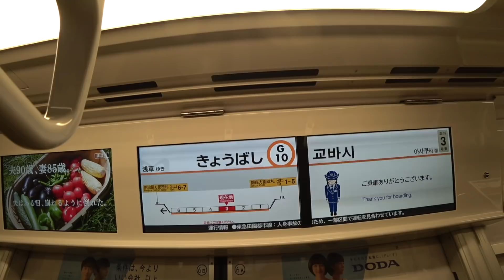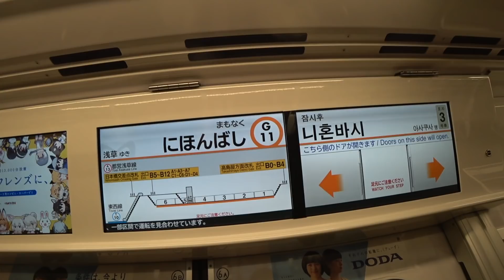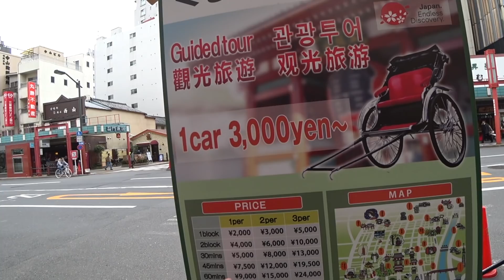Токио. Японский ресторан. Пробуем суши, сашими и саке у Ямада-сан. Районы Asakusa и Shibuya.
Япония. Tokyo за один день посмотреть сложно, поэтому днем я решил посетить два района -Asakusa и Shibuya, а вечером встретиться со своим японским другом Ешидой.
В Асакусе несколько достопримечательностей.
Первая- это храмовый комплекс Senso-ji. Здесь очень много туристов в японских кимоно. Люди из разных стран берут в аренду традиционные японские костюмы, чтобы сфотографироваться в них на память.
Вторая достопримечательность-рикши, которые катают туристов по району. Цены не такие уж маленькие. Поездка обойдется человеку в 4,5 тысячи рублей.
И , наконец, третья достопримечательность- это Tokyo sky tree (Токийское небесное дерево)- самая высокая телевизионная башня в мире и второе сооружение по высоте после Бурдж Халифа. В хорошую погоду со смотровых площадок башни открывается шикарный вид на гору Фудзи и можно сделать красивое панорамное фото Токио на фоне горы Фудзияма.
Из Асакусы я переместился в другой известный район Токио- Сибуя.  Он также известен, благодаря нескольким вещам.
Во-первых, это памятник собаке Хатико. Hatiko, как многие знают, ждал своего хозяина около пяти лет возле железнодорожной станции Shibuya. И когда собака скончалась, благодарные жители района увековечили преданность и дружбу. Сейчас к памятнику большая очередь, поскольку туристы из разных стран желают сфотографироваться на фоне памятника.
Во-вторых, это знаменитый перекресток, который известен, благодаря большим толпам  людей, которые хаотично переходят его во всех направлениях.
Вечером я встретился со своим другом Ешидой и мы пошли в японский ресторан, специализирующийся на sushi и sashimi.
Шеф-повар этого ресторана (sushitetsu) очень общителен и мы называем его taisho (мастер). Выбор блюд просто огромен, все очень свежее и вкусное, что, впрочем, не редкость для Японии.